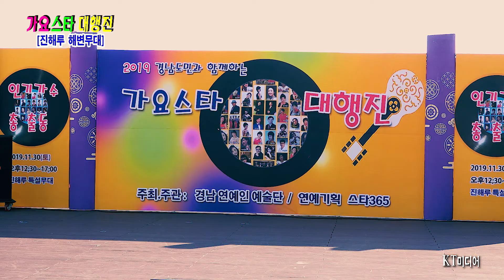가수 "김길호" / 우중의 여인 [가요스타 대 행진. 진해루 해변무대]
경남연예인예술단과 스타365가 공동주관(주최)하여 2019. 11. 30
진해루 해변무대에서 만추의 늦가을 하늘 아래 많은 관객과 함께
가요스타 대 행진을 하여 열기 넘치는 무대가 되었다.